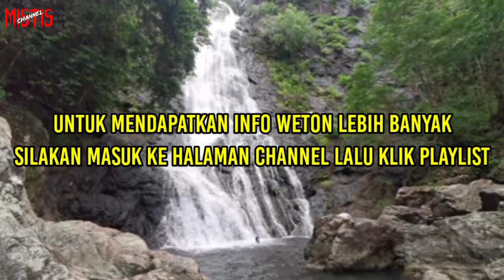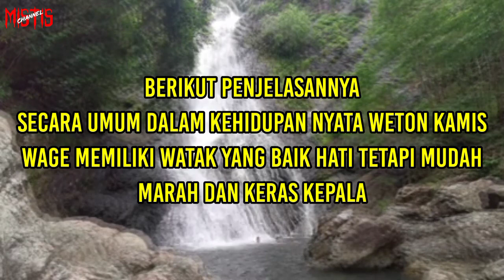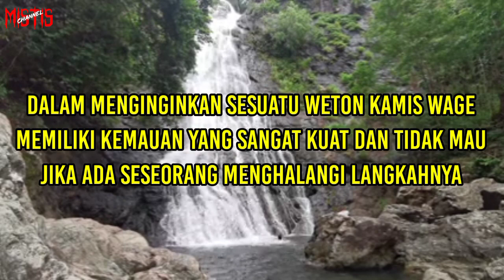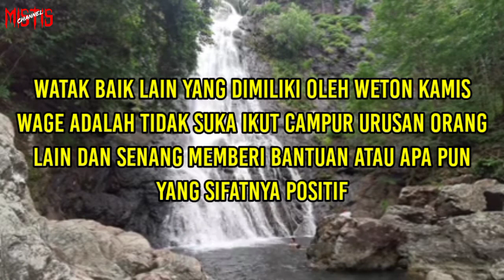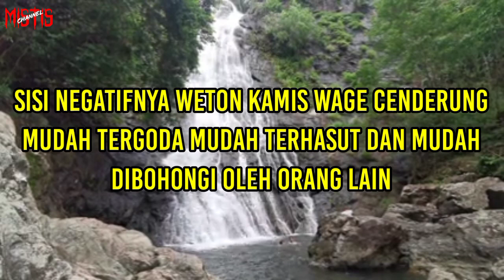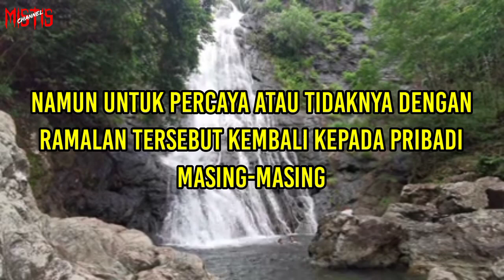Beginilah Watak Weton Kamis Wage Menurut Primbon Jawa